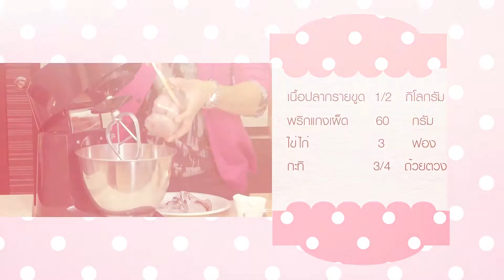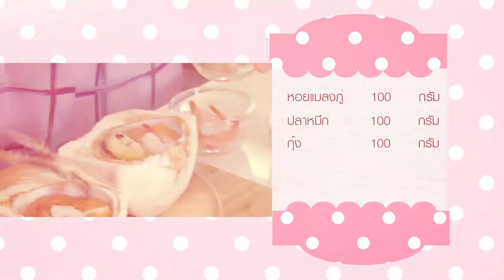ห่อหมกทะเลมะพร้าวอ่อน 02-08-58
ห่อหมกเป็นอาหารยอดนิยมที่ใส่ส่วนผสมที่หลากหลาย และสามารถปรุงสุกได้หลายวิธี โดยการนึ่ง อบ ย่าง ก็ได้
เมนูสัปดาห์นี้ ได้เตรียมห่อหมกอาหารทะเลใส่มะพร้าวอ่อน และนำไปอบด้วยเตาอบไฟฟ้า อร่อยไปอีกแบบ

เมนู ห่อหมกมะพร้าวอ่อน

ด้วยผลิตภัณฑ์ชาร์ป ในกลุ่ม Amethyst collection ได้แก่
เตาอบไฟฟ้าชาร์ป EO-28LP
และ เครื่องผสมอาหารชาร์ป EMS-200LP